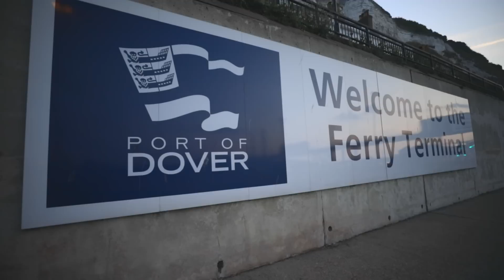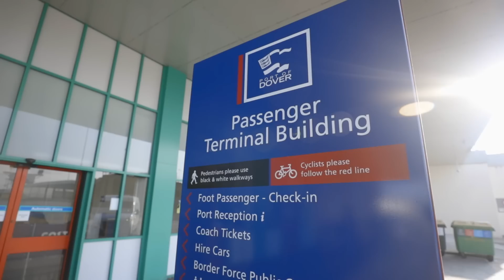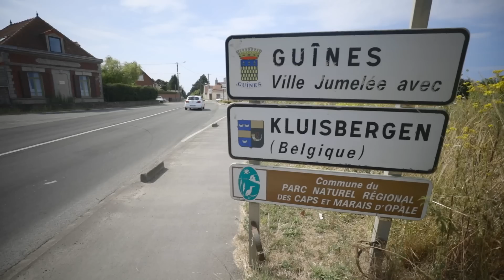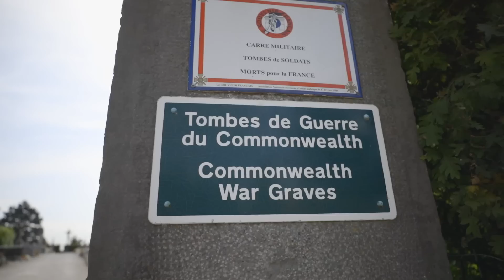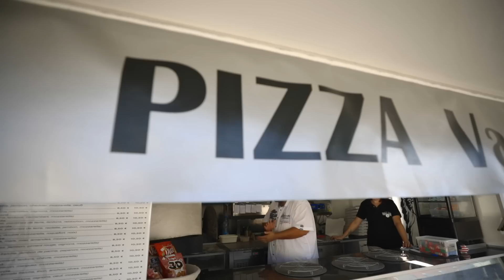2 | Via Francigena in France | Dover to Licques, 32.2 km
Accommodation:
Camping les Pommiers des trois pays

Daily Cost Breakdown:
£10.50 Breakfast
£46.25 Ferry
€01.04 Snack
€05.75 Lunch
€02.80 Snack
€10.00 Dinner
€16.00 Campground
€92.34 Total